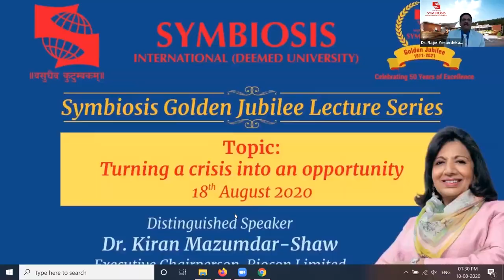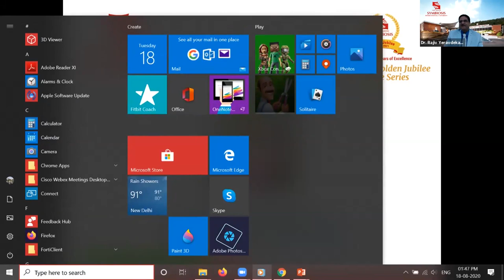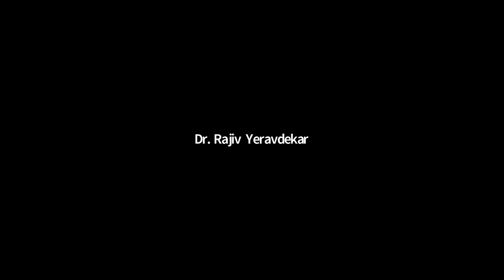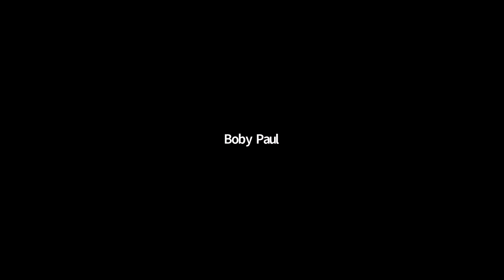Symbiosis Golden Jubilee Lecture Series : Turning a crisis into an opportunity.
Addressed by Ms.Kiran Muzumdar Shaw on 18th August.2020